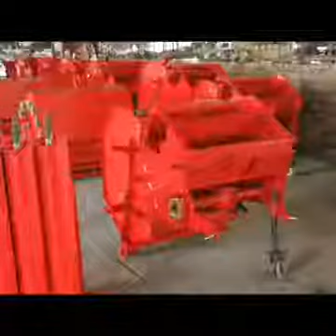How to make mini baler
Video ini menunjukkan kepada Anda baler mini, baler bundar, baler jerami yang diproduksi di Cina dari berbagai sudut. Anda dapat melihat detail baler bulat mini, baler jerami, baler mini dalam video ini. Dan jika Anda ingin tahu lebih banyak tentang baler, baler mini, baler bulat, baler jerami yang diproduksi di Cina.

Questo video mostra una delle nostre mini-presse, presse per balle di fieno, presse per balle rotonde, pressa per balle 8050, presse per balle 8070 in Ucraina nel 2020. Siamo alla ricerca di rivenditori, agenti, grossisti in Ucraina per mini balle, presse per balle rotonde, presse per balle rotonde, presse per balle di paglia , pressa per balle di insilato. Se sei interessato alla nostra pressa per balle, mini pressa per balle rotonde, pressa per balle di paglia, pressa per balle 8050, pressa 8070, non esitate a contattarci. E se ti occupi della vendita di macchinari agricoli e prevedi di avviare una nuova attività in mini presse, presse per balle rotonde, presse per balle di paglia, presse per balle, presse per balle, ti preghiamo di lasciare un messaggio o inviarci un'e-mail.

Deze video toont u een van onze best verkopende mini-balenpersen, hooibalenpersen, ronde balenpersen, 8050-balenpersen, 8070-balenpersen in Oekraïne in 2020. We zijn op zoek naar dealer, agent, groothandel in Oekraïne voor mini-balenpersen, balenpersen, ronde balenpersen, strobalenpersen , silagepers machine. Als u geïnteresseerd bent in onze balenpers, mini-balenpers, ronde balenpers, strobalenpers, 8050 balenpers, 8070 balenpers, neem dan gerust contact met ons op. En als u op het gebied van de verkoop van agrarische machines bent en van plan bent een nieuw bedrijf te starten op het gebied van mini-balenpersen, balenpersen, ronde balenpersen, strobalenpersen, balenpersen, balenpersen, laat dan een bericht achter of stuur een e-mail naar ons.

Бұл бейнеде Украинада ең көп сатылатын мини-жинақтағыш, шөп жинайтын, дөңгелек, 8050 жинақтағыш, 8070 тазалағыштың біреуі көрсетілген. Біз Украинада мини-салқындатқыш, паллетка, дөңгелек паллет, сабан тазартқыш үшін дилер, агент, көтерме сатушыны іздейміз. , сүрлемді жинайтын машина. Егер сіз біздің жуғыш, мини-балер, дөңгелек тазалағыш, сабан тазартқыш, 8050 жуғыш, 8070 балшық туралы білгіңіз келсе, бізге хабарласыңыз. Егер сіз ауылшаруашылық техникаларын сату саласында болсаңыз және шағын жинақтағышта, балерста, дөңгелек жинақтағышта, сабан тазартқышта, жұлдызша тазартқышта

Video này cho bạn thấy baler mini, baler tròn, baler cỏ khô được sản xuất tại Trung Quốc từ các góc độ khác nhau. Bạn có thể xem chi tiết về baler tròn nhỏ, baler hay, baler mini trong video này. Và nếu bạn muốn biết thêm về baler, mini baler, baler tròn, hay baler được sản xuất tại Trung Quốc. Bạn có thể trực tiếp để lại tin nhắn ở đây.

คุณสามารถฝากข้อความไว้ที่นี่โดยตรง หรือส่งอีเมลไปที่ E-mail: เว็บไซต์ของเราคือ Whatsapp: + 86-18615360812

Este video muestra la mini empacadora, la empacadora redonda, las empacadoras de heno fabricadas en China desde diferentes ángulos. Puede ver los detalles de la mini empacadora redonda, la empacadora de heno, las mini empacadoras en este video. Y si desea saber más sobre la empacadora, la mini empacadora, la empacadora redonda, la empacadora de heno producida en China. Puedes dejar un mensaje directamente aquí.